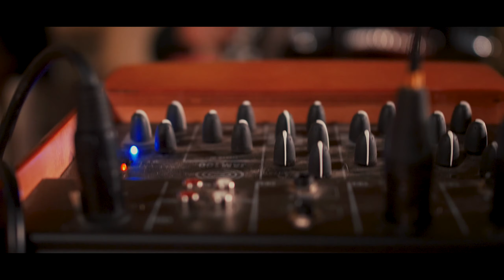ŠABAN SHUKAR • "Djelem Djelem" avec Sieba Sita [IMPULS LIVE @ Château de l'Islette]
💃🕺 ŠABAN SHUKAR • "Djelem Djelem" (arrangement "P.Kurkdjian")
at "Château de l'Islette"
29 juillet 2020.

🎥 Directed by Impuls' Live ©
Christophe Garnier, Cyrille Gendron et Guillaume Ramdane

🎶 Event : "NOCTURNE L'ISLETTE À LA BELLE ÉTOILE"
by
"Château de l'Islette"

Juillet 2020.